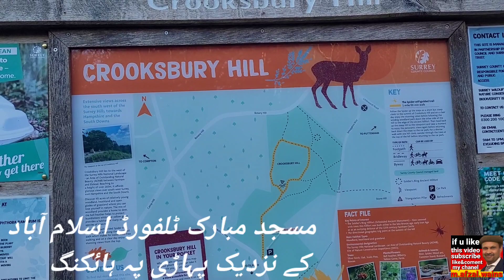Islamabad masjid mubarak aur Joggingٹلفورڈمسجد کے قریب چھوٹی پہاڑی پہ ہائیکنگ اور منفی درجہ حرارت